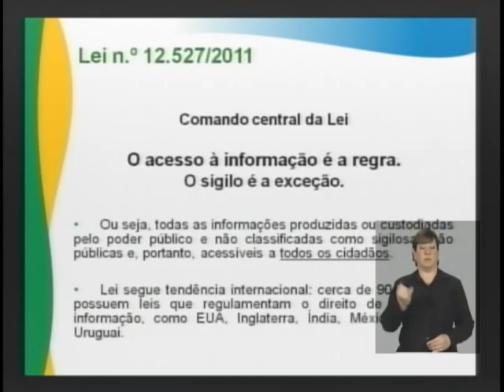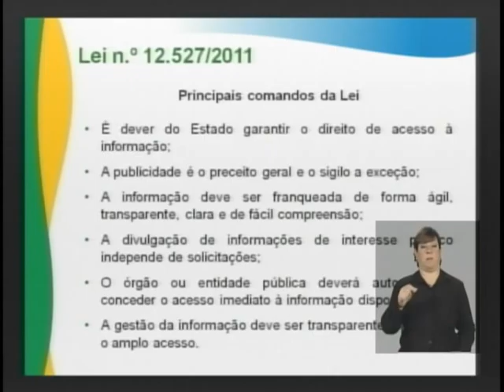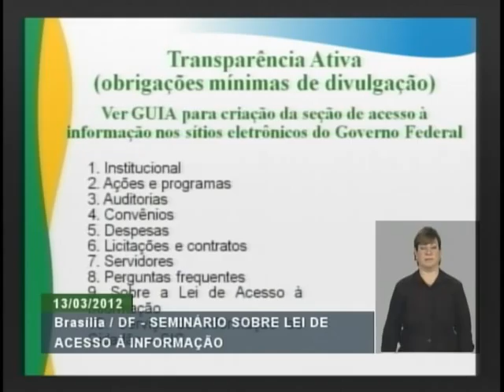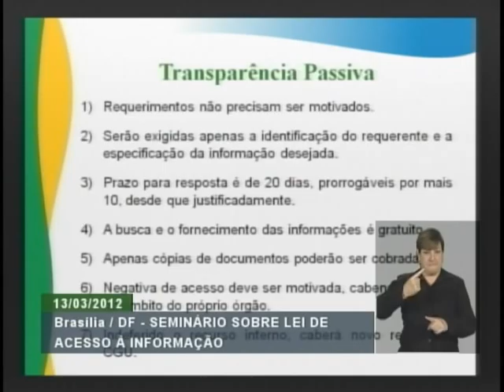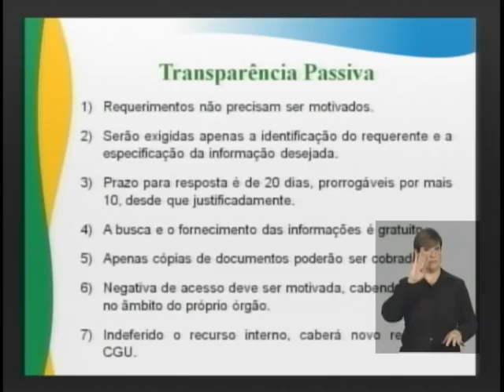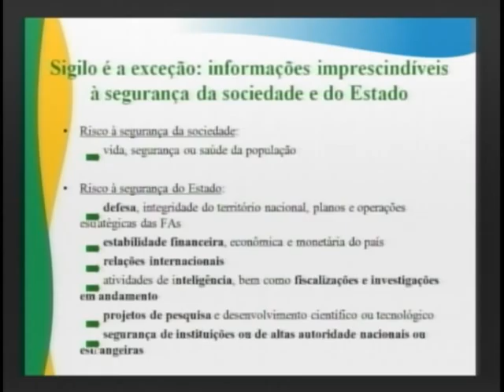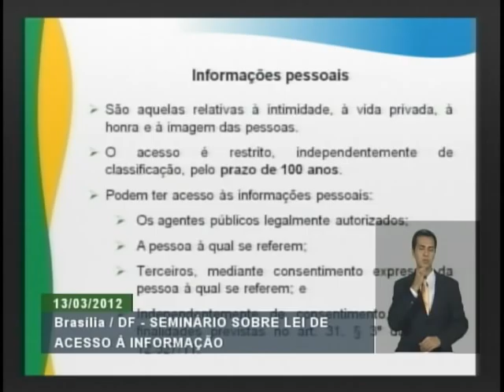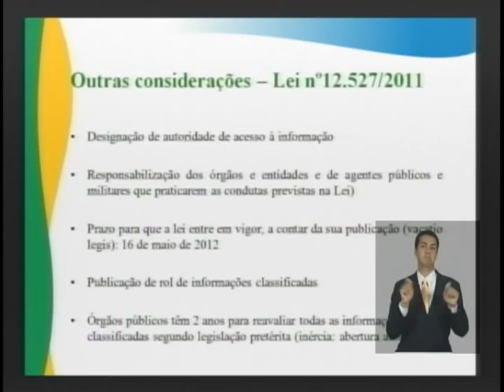Cidadãos conquistam acesso gratuito às informações públicas de toda administração federal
ATIVIDADES DO GOVERNO - 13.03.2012:  A Controladoria-Geral da União (CGU) participou de seminário na terça-feira (13)  sobre a lei de acesso à informação, que entra em vigor no dia 16 de maio deste ano. A norma possibilita o exercício do direito de acesso à informação, previsto na Constituição Federal. Uma das providências de todos os órgãos e entidades da administração direta e indireta será a criação do Serviço de Informação ao Cidadão (SIC). O interessado deve ser dirigir a esse local para solicitar o documento, que deverá ser concedido de graça. Um dos pontos importantes ressaltados pela diretora de Prevenção da Corrupção da CGU, Vânia Vieira, é que o acesso à informação passa a ser a regra. O sigilo é a exceção.